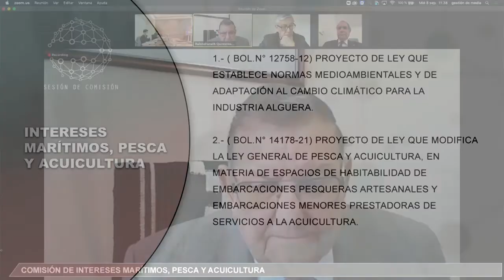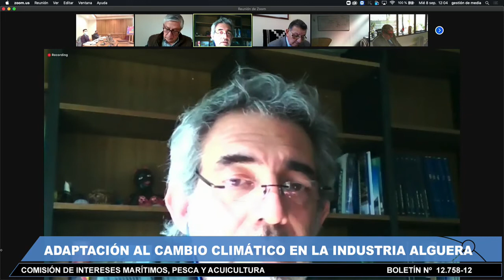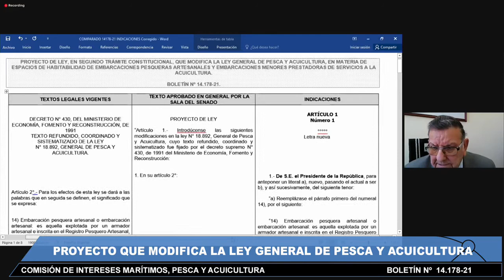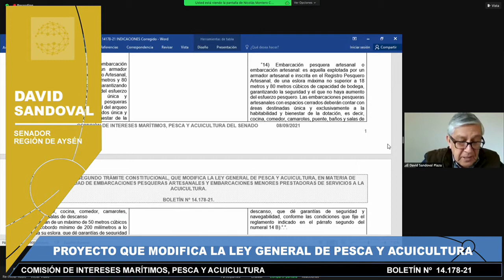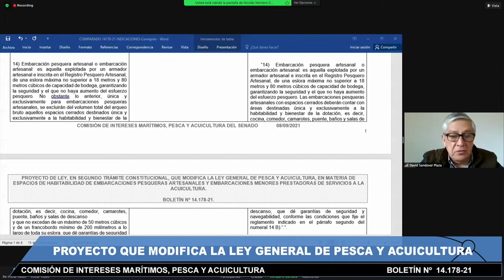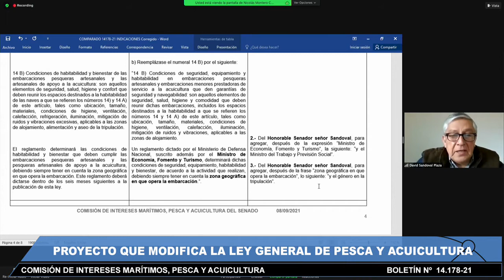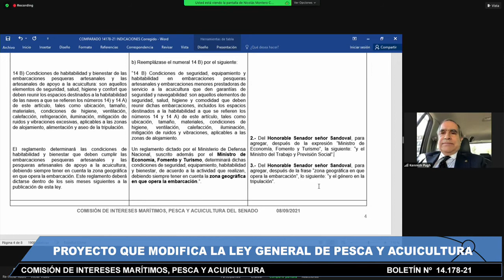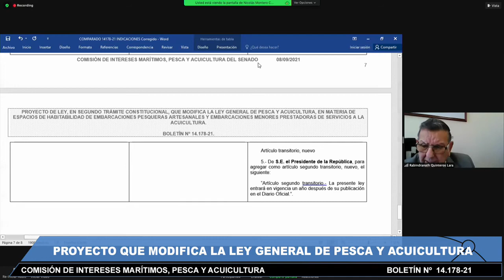Comisión de Intereses Marítimos, Pesca y Acuicultura - 08 de Septiembre 2021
HORARIO: 11:30 a 13:00
MATERIA: 1.- ( Bol.N° 12758-12) Proyecto de ley que establece normas medioambientales y de adaptación al cambio climático para la industria alguera.

A este punto han sido invitados: el Director Ejecutivo del Instituto Nacional de Desarrollo Sustentable de la Pesca Artesanal y de la Acuicultura de Pequeña Escala (INDESPA), señor José Pedro Núñez; el Presidente de la Sociedad Chilena de Ficología (SOCHIFICO), Dr. Sylvain Faugeron, y el Académico de la Pontificia Universidad Católica de Chile, señor Bernabé Santelices.
2.- ( Bol.N° 14178-21) Proyecto de ley que modifica la Ley General de Pesca y Acuicultura, en materia de espacios de habitabilidad de embarcaciones pesqueras artesanales y embarcaciones menores prestadoras de servicios a la acuicultura

flickr 📷 Senado_Chile